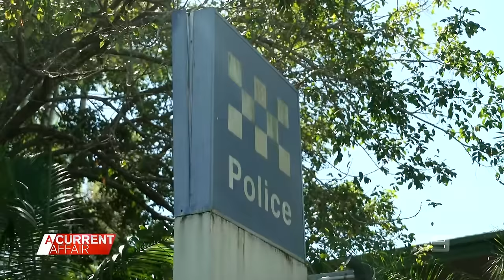Bodybuilding vigilante pounces on alleged peeping tom | A Current Affair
| Sunshine Coast powerlifter Tim Nickson prides himself on his fitness, but he never thought he'd need it to pounce on an alleged peeping tom. (Broadcast 10 April, 2024)